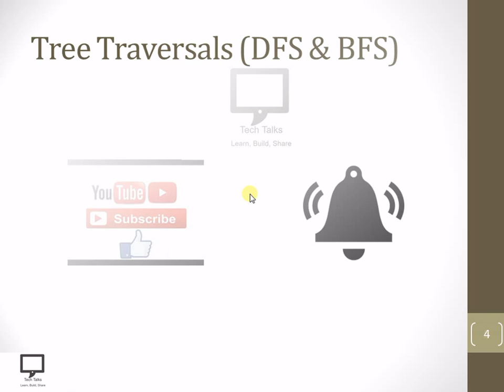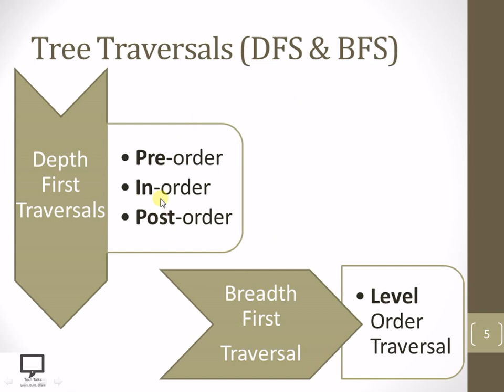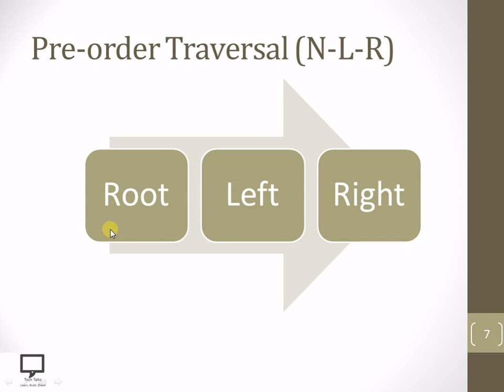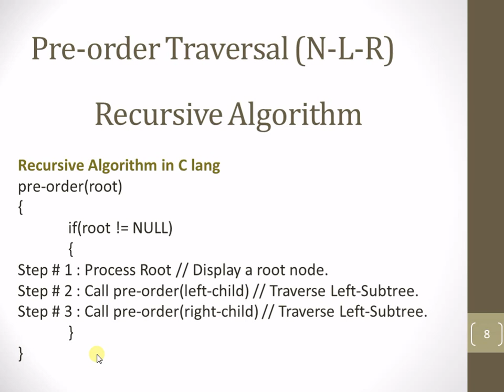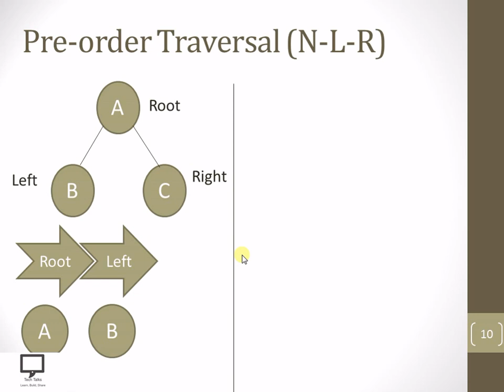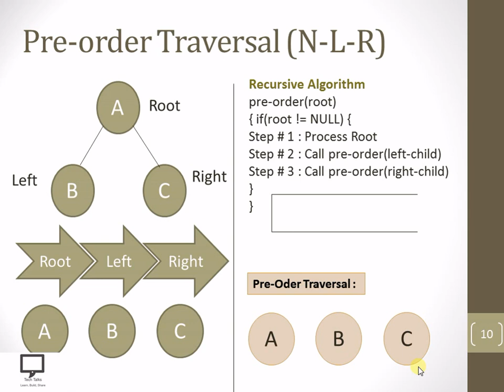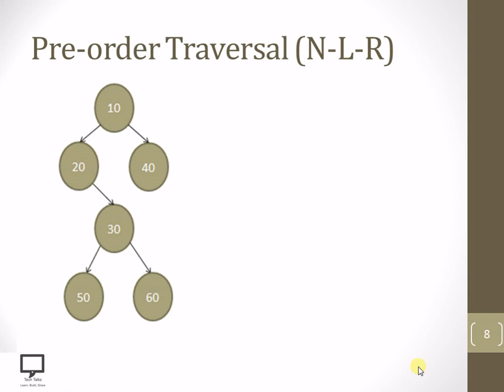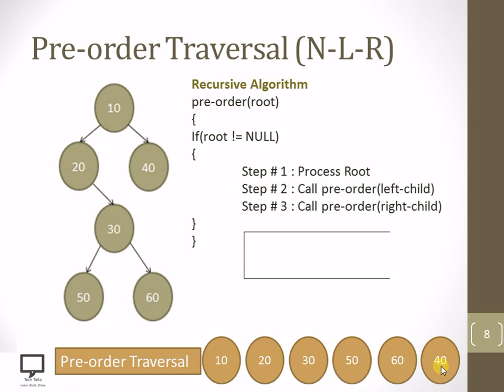Recursive Pre-order Traversal | Hindi Part 9 | Binary Tree Traversal | Data Structures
In this video session, I am trying to cover the recursive algorithm for Pre-order Traversal. This I explaining with solved examples of Pre-order traversals with different binary trees. The concept of Introduction to Pre-Order Binary Tree traversals is already covered in previous video. I am sharing a link for the same.